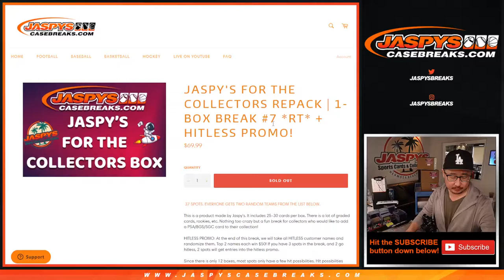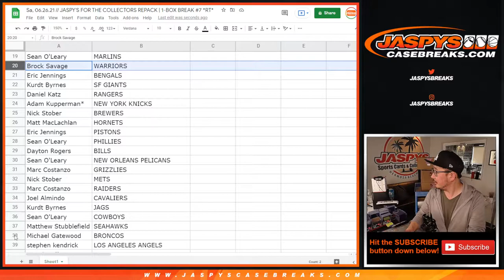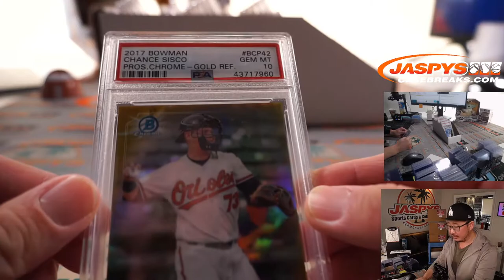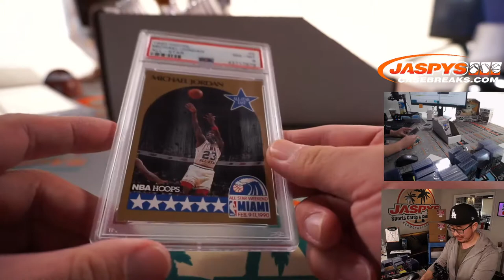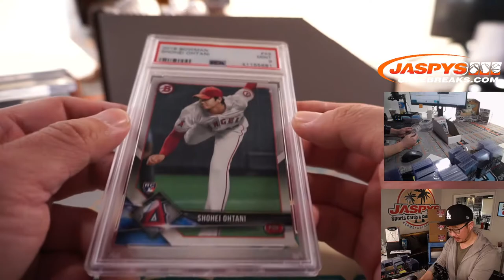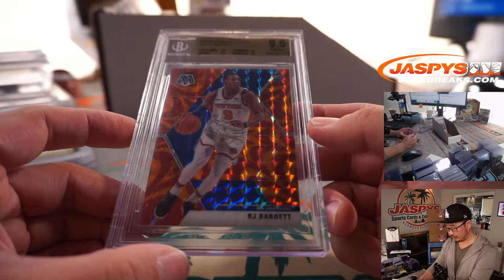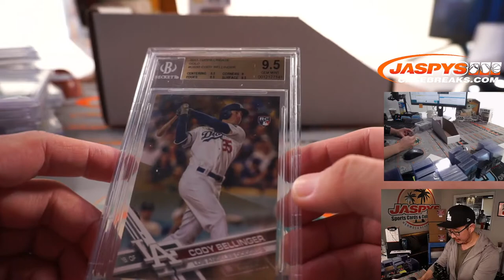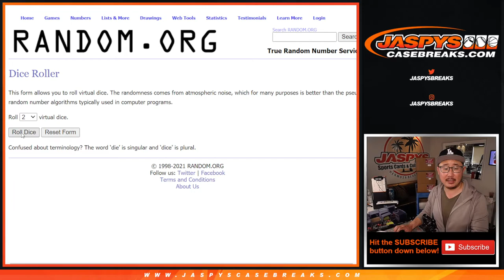Sa, 06.26.21 // JASPY'S FOR THE COLLECTORS REPACK | 1-BOX BREAK #7 *RT*